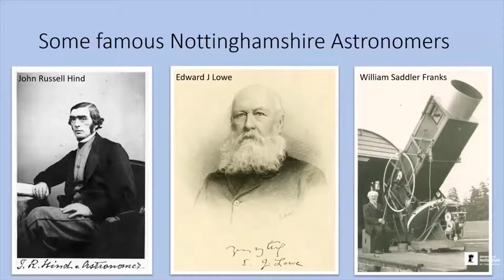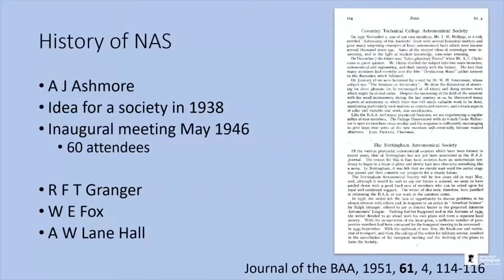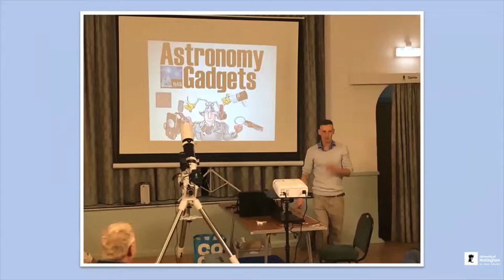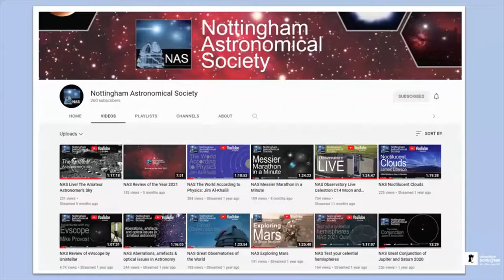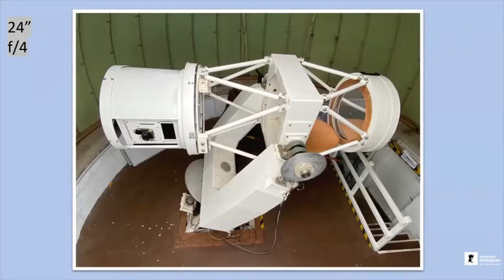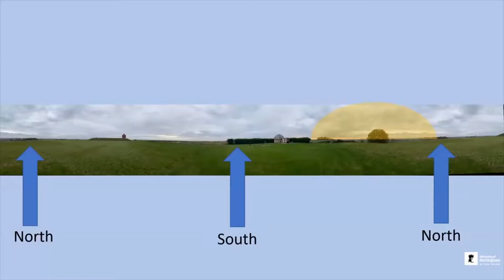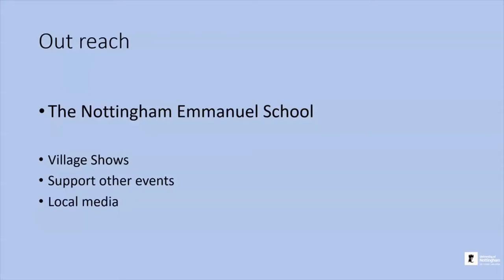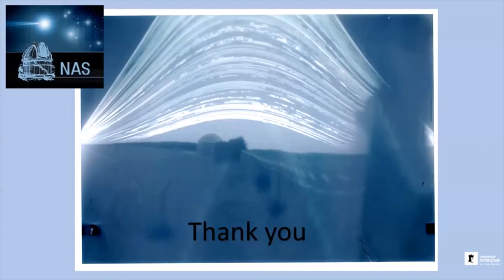2022 One Day Summer Meeting - Nottingham Astronomical Society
26th June 2022 - One Day Summer in Nottingham Meeting Video 6
James Dawson - Nottingham Astronomical Society